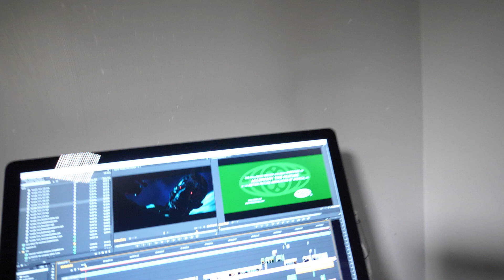Adobe Creative Cloud CONTEST! 💻 Terminator CreateYourFate 💀 (WIN $10,000)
I've partnered with Adobe to bring to you the CreateYourFate trailer remix contest. Basically what you guys have to do is reimagine and re-edit your own version of the Terminator: Dark Fate trailer using Adobe Premiere Pro or Premiere Rush for a chance to win $10,000.